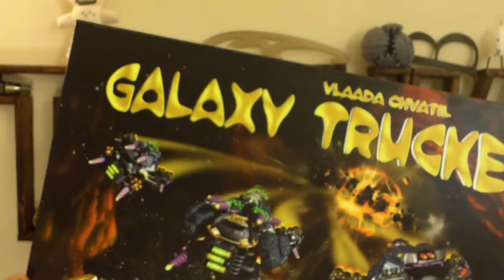THUNK S1 E7 - Game Design & the Hedonic Treadmill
This week, I give you an absolutely *awesome* last-minute gift idea, and talk a little about the future of the human race.

Hosted by Josh Pelton

SOCIAL MEDIA!